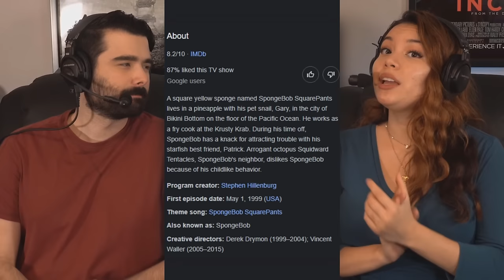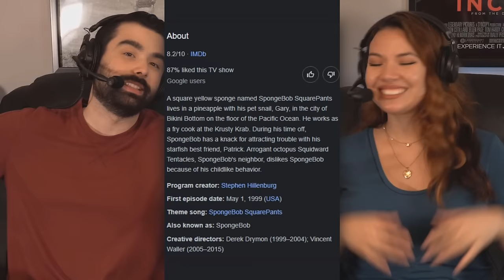We Watched SPONGEBOB SEASON 3 EPISODE 3 AND 4 For the FIRST TIME!! JUST ONE BITE & IDIOT BOX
SPONGEBOB SQUAREPANTS S3E3 S3E4 REACTION! IMAGINATION! Welcome to the start of season 3 reaction to SpongeBob! Watch the ENTIRE SERIES with us?

A square yellow sponge named SpongeBob SquarePants lives in a pineapple with his pet snail, Gary, in the city of Bikini Bottom on the floor of the Pacific Ocean. He works as a fry cook at the Krusty Krab. During his time off, SpongeBob has a knack for attracting trouble with his starfish best friend, Patrick. Arrogant octopus Squidward Tentacles, SpongeBob's neighbor, dislikes SpongeBob because of his childlike behavior.